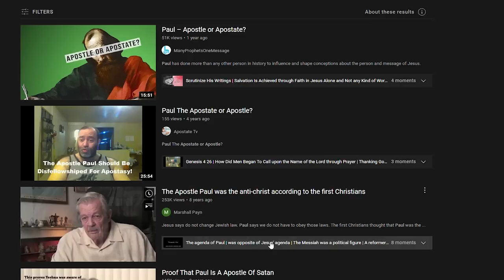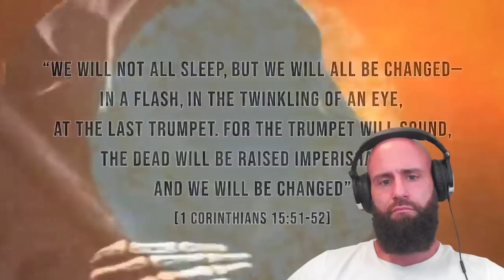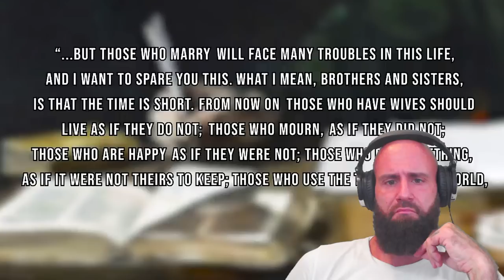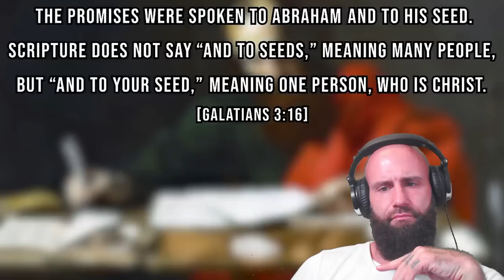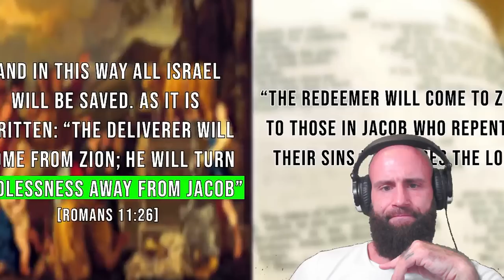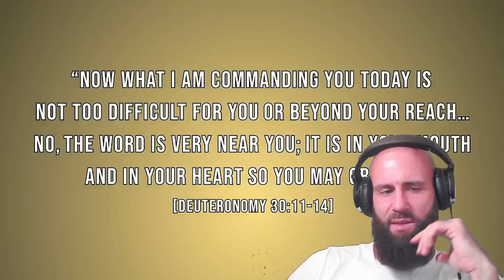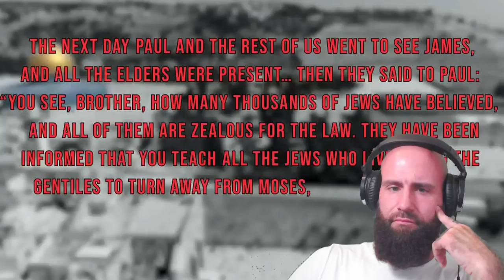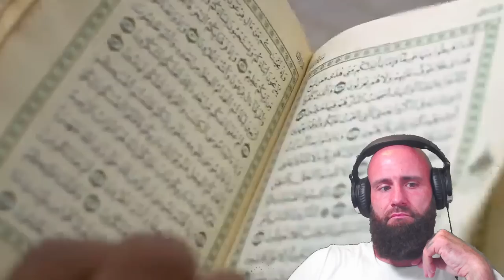Christian reacts to Paul : Apostle or Apostate? (Islamic Perspective)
Today, as a Christian Orthodox I react to  Paul : Apostle or Apostate?
by Many Prophets One Message. This is an Islamic Perspective on the Christian Saint / Apostle Paul. A critical view on the Apostle Status of St. Paul. Was he possibly an Apostate? A Reformer? Most importantly, did he preach the same Gospel of Jesus or did he make up his own Version?
God bless!